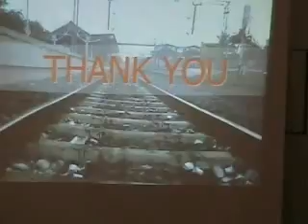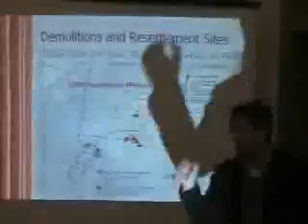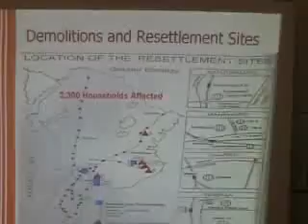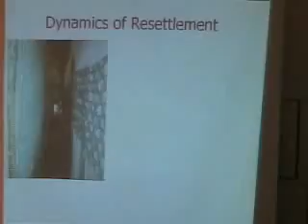2007 11 04 ICFC Talk by Eric Dickson - Q&A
India Canada Friendship Circle Lectures and Panel Discussions
Speaker: Mr. Eric Dickson, Water & Sanitation Specialist, World Bank
Topic: When the Poor Have a Voice — Resettling Slum Dwellers in Mumbai